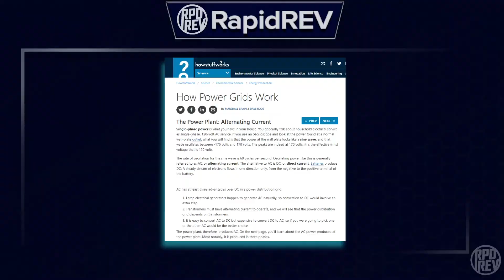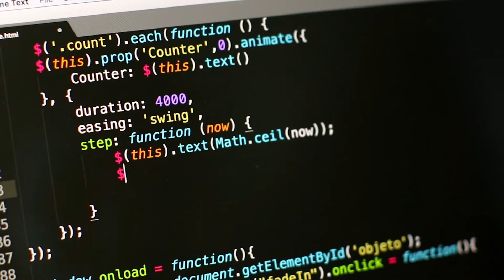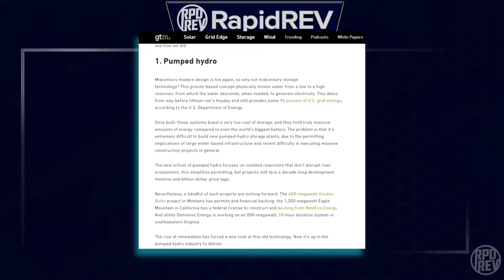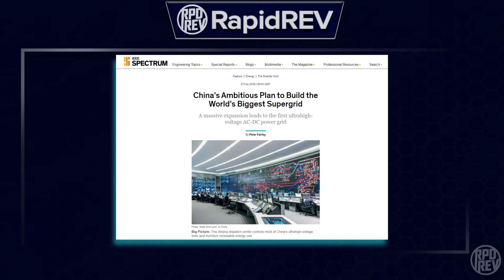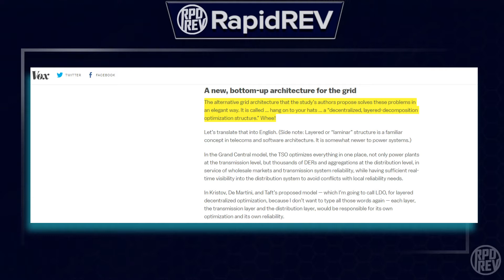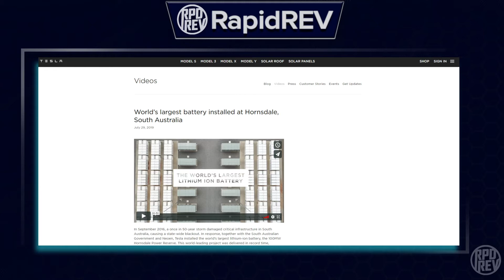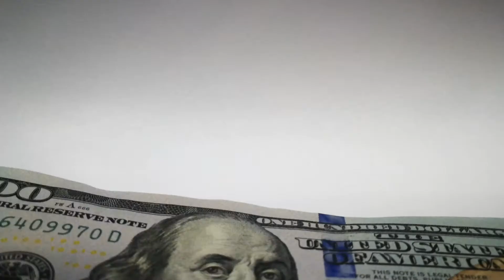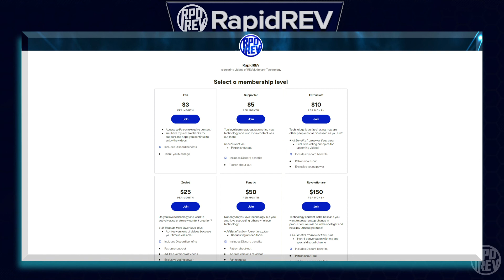What is The Smart Grid? | Power Grid 2.0, Tesla Autobidder, and more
The smart grid, the next generation of the power grid, and the grid 2.0 all describe how the power grid will evolve into the future. The smart grid will be a REVolutionary shift from the old power grid. The future of the power grid will combine renewable energy, virtual power plants, long term energy storage, interconnectivity, and distributed energy generation to provide power 24/7!

The old power grid was constantly generating exactly how much power was need. However, the future smart power grid will use renewable energy, which have inherent intermittent generation, from large utility power plants, wind farms, solar panel roofs, and batteries. This power will either be stored in batteries or transmitted through interconnections to far away destinations.

Managing all this energy will require very smart technology and one company might just dominate the whole industry!

       ⤷ Patrons get exclusive discord channels

0:00 Welcome to RapidREV
0:17 How the old grid works
1:00 Rise of renewable energy
1:44 Elon Musk said what about solar panels
2:11 Challenges affecting the evolving power grid
2:30 Challenge of renewable energy generation
3:03 Challenge of Inter-connectivity issues
3:50 Challenge of distributed energy resources, DERs
4:13 Regulatory mess of letting DERs sell to the grid
4:20 Layers of the grid 2.0
4:47 Managing the flow of energy on grid 2.0
5:11 Why Tesla might dominate grid 2.0
5:35 Why Tesla Autobidder will be the best technology
6:14 Features of Autobidder software
6:37 Pros and Cons of grid 2.0
7:01 Thank you for watching!
7:28 Join the Discord
7:48 Twitter, Instagram, Patreon